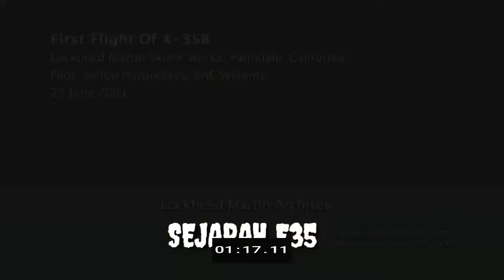JET TEMPUR SUPER CANGGIH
Jet tempur NATO yang super canggih